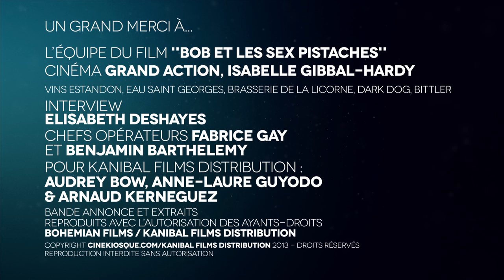AVANT PREMIÈRE DU FILM "BOB ET LES SEX PISTACHES" AVEC JULES SITRUK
Rencontre avec l'équipe du film lors de l'avant première à Paris. Bande annonce, extraits et interview à découvrir dans notre article complet